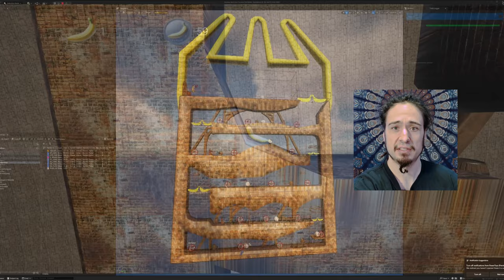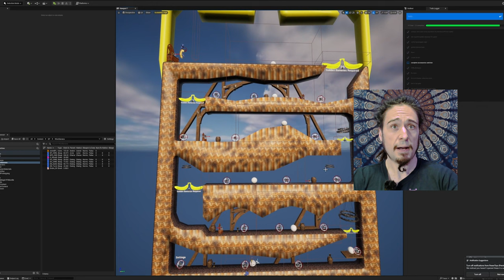Banana Next Gen Dev Update #2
I wanted to talk about and give some updates to Banana Next Gen

Join me in the social media world!